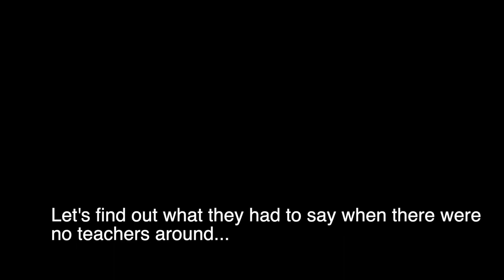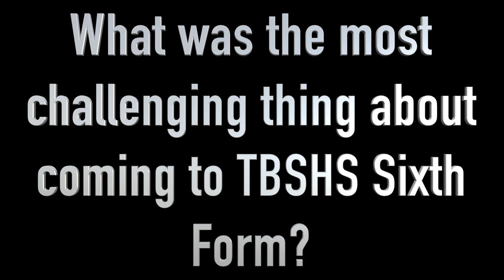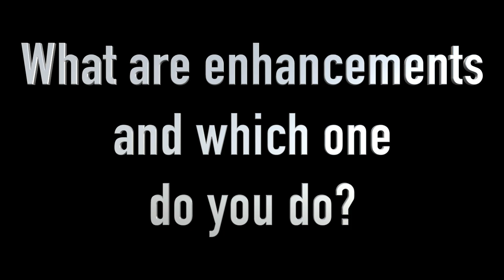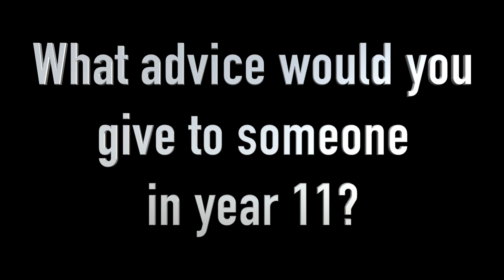Student Directed Video: Life at TBSHS